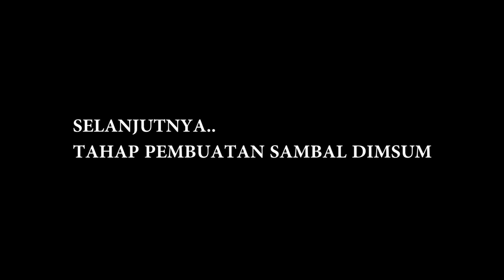RESEP DIMSUM AYAM UDANG tambah jamur kuping rasanya krenyes krenyes/ DIMSUM SEHAT BUAT KELUARGA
RESEP DIMSUM AYAM DAN UDANG

BAHAN BAHAN :
1KG  AYAM CINCANG
500 GRAM UDANG CINCANG
4 BUAH WORTEL PARUT
50 GR JAMUR KUPING KERING (RENDAM AIR PANAS)
KULIT PANGSIT

BUMBU :
garam
bawang putih
bawang merah goreng
bawang daun
lada putih
kaldu ayam
kecap asin
kecap ikan
saos tiram
minyak wijen
tepung tapioka
telor ayam

BAHAN SAMBEL
cabe rawit
bawang putih
bubuk paprika
garam
gula
perasan jeruk lemon
minyak wijen
minyak panas
Video tutorial selanjutnya bisa kalian lihat videonya sampai selesai,
bila kalian suka untuk mendukung chanel kami selanjutnya,